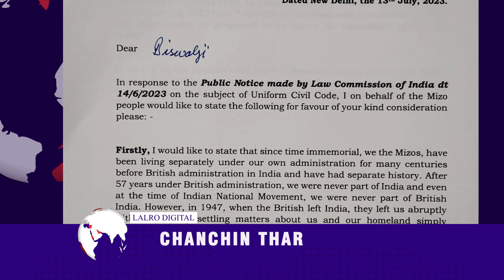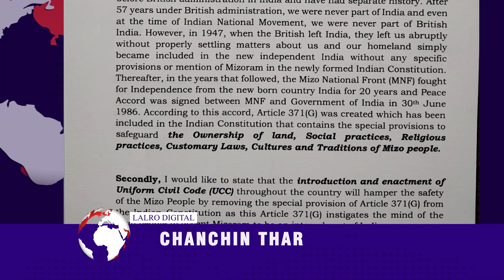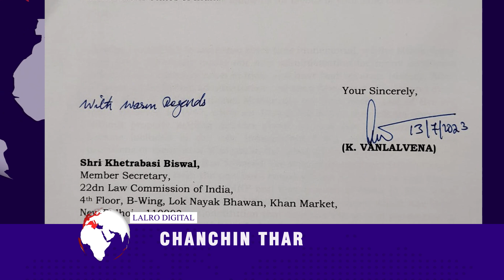LALRO DIGITAL CHANCHIN THAR |13 JULY 2023,NINGANI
## Serchhip bialtu MLA Pu Lalduhoma chuan vawiin khan a bial chhunga Branch YMA zawng zawng hnenah chhiatni thatni a zar tur Coton Canvas tarpoulin a pe a. Serchhip District Table Tennis Association hnenah Indoor carpet a pe bawk.

## Mizorama a hmasa ber ni turin Govt. Serchhip College ah 5G Lab bun a ni dawn.

## SAMAGRA SHIKSHA MIZORAM LEH EVANGELICAL TEACHERS FELLOWSHIP, MIZORAM TANGKAWP IN SCHOOL MANAGEMENT COMMITTEE BAKAH SCHOOL MANAGEMENT & DEVELOPMENT COMMITTEE TE TAN NIMIN KHAN TRAINING BUATSAIH A NI.